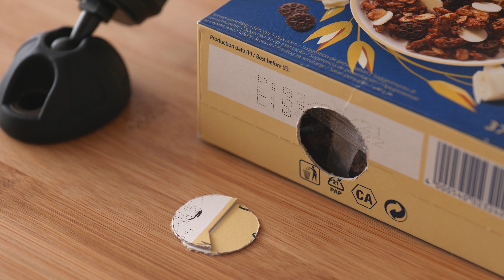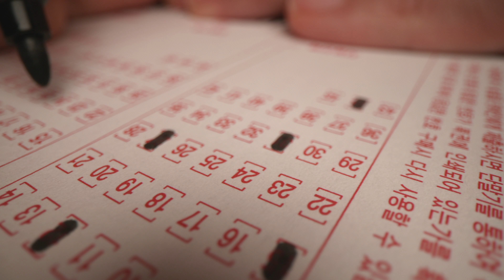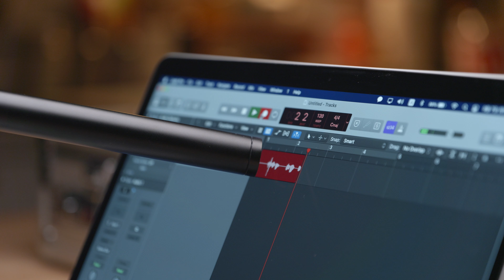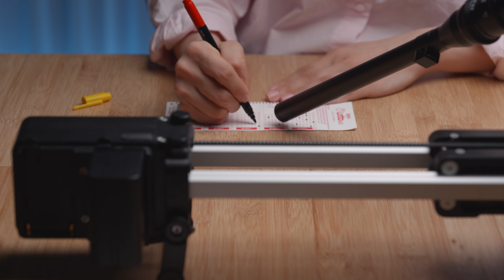제가 촬영하고 있는 장면입니다.. 독보적 비주얼의 접사렌즈_🔍Laowa 24mm f/14 Probe Lens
⁑ 광고 ⁑
제품만을 지원받아 가이드라인 없이 제작된 영상입니다.

💁🏻‍♀️ ​보고 계시는 영상 화면에서
자막(on/off)을 활성화 한 후 시청해주세요 :)
안녕하세요, 쭈방이에요 :)
오랜만에 영상을 업로드 했네요.

제가 예전부터 사용해보고 싶던 렌즈를 이용해 영상을 만들었어요.
기존에 해보지 못했던 다양한 상황을 바탕으로 연출해서
짧은 비디오와 함께 촬영하는 과정과 소감까지 정리해봤습니다.

프로브 렌즈만의 독보적인 영상미를 보실 수 있을테니
오늘 영상도 재미있게 시청해주세요, 감사합니다^^
📌​Time Stamp
0:00-Intro
2:11-인형의 집
3:27-시리얼
4:12-광고스타일
4:47-파스타
5:17-식물원
6:37-Outro
⚠️ ​이 영상의 무단 다운로드 및 합의되지 않은 2차 편집을 금합니다.
📷 ​Camera
• ​파나소닉 Panasonic S1
• 파나소닉 Panasonic S5
• 소니 Sony α7C​

👁 Lens
• 라오와 Laowa 24mm f/14 Probe Lenz
• 파나소닉 Panasonic Lumix S 24-105mm F/4 Macro OIS
• 파나소닉 Panasonic Lumix S 20-60mm F3.5-5.6
• 소니 Sony SEL2860​

🔭Tripod
• 벤로 Benro C3770TN
• 벤로 Benro HH75AV
• 쿠포 KUPO KCP-101W MAX ARM 매직암
• 에델크론 edelkrone FlexTILT Head 2​

🔆Lighting
• 조명- GODOX TL60 튜브 LED​조명
• 조명- GODOX FL150S 플렉시블 LED조명
• 조명- Aputure MC​

✔️etc.
• 무선마이크- RODE Wireless GO
• 마이크- AKG LYRA USB
• 녹음기- Zoom H1
• Just Playing - Jules Gaia
​• Corner Store - Gregory David
​• Atmosfera - Bonsaye
​• Say It - Elijah N